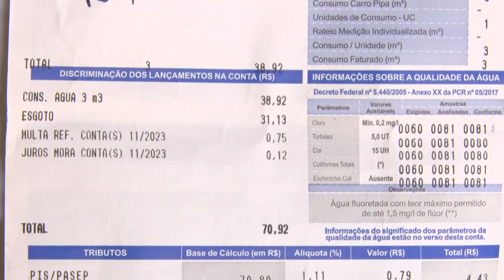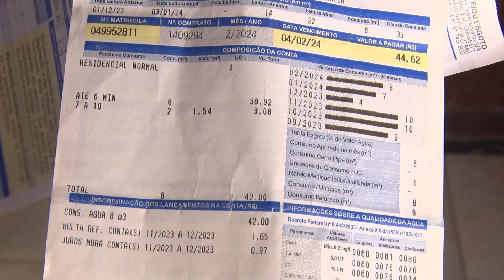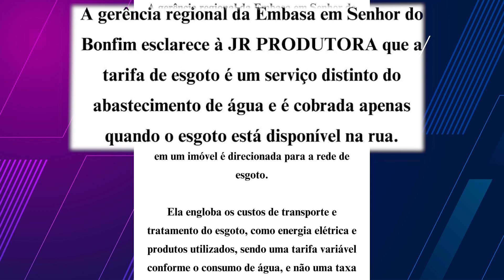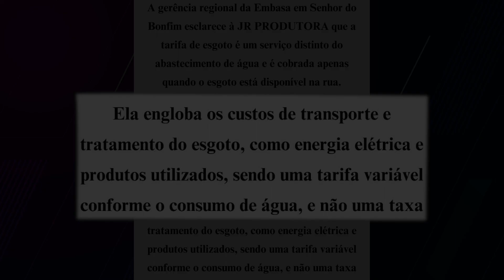AUMENTO NAS CONTAS DE ÁGUA PREOCUPA BONFINENSES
Nos últimos meses, os moradores de Senhor do Bonfim têm enfrentado um aumento nas contas de água, deixando muitos surpresos e preocupados. A taxa de 80% do valor da conta de abastecimento, cobrada pela Empresa Baiana de Água e Saneamento (Embasa), tem gerado apreensão na população.

De acordo com a Embasa, a tarifa de esgotamento sanitário, baseada em legislação federal e estadual, é parte do aumento. Essa medida, justificada como necessária para aprimorar os serviços de abasaneamento, representa um investimento de R$ 100 milhões por parte do governo da Bahia.

A gerência regional da Embasa esclarece que a tarifa de esgoto é cobrada somente quando o esgoto está disponível na rua, correspondendo a 80% do valor da água consumida. Esta taxa, variável de acordo com o consumo de água, inclui custos de transporte e tratamento do esgoto.

Apesar da importância da melhoria dos serviços, muitos moradores expressam preocupação com os altos custos adicionais.

Reportagem: Ranieri Soares
Produção: Douglas Winchester e Lucas Almeida
Imagens: Fransuellvys Kawan
Edição: Yan Duarte e Tiago Duarte